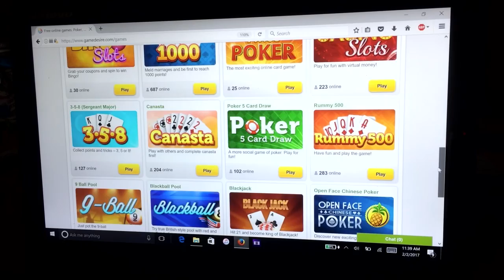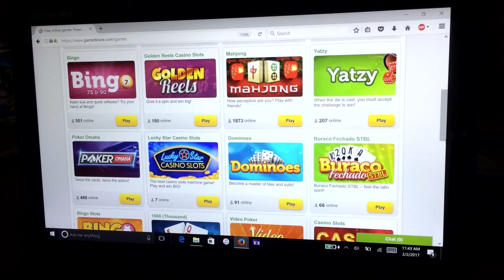(ASMR) How Not to Play Online Pool ft. New Mic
Finally a new video!! I try out my new sound recorder in this one, while playing a game of pool online and giving an update on what's been going on in my life. So, I guess you can say it's a little ramble video.

PS: My cat is trying to say hello in the beginning. Please don't mind her.